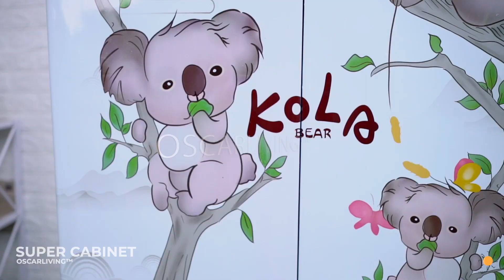PERAKITAN & REVIEW SINBAK SUPER CABINET LEMARI PLASTIK ANTI PECAH | OSCARLIVING™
Merupakan produk plastik terbaru Oscarliving dari brand Indonesia "Sinbak". Lemari yang terbuat dari plastik berkualitas kini hadir dengan desain 2in1 , yaitu dapat diatur 2 posisi ( dengan rak gantung atau full rak susun) tergantung kebutuhan Anda.
Dilengkapi juga dengan central lock sehingga semua pintu dapat terkunci. Produk ini dikirim dalam keadaan knockdown (dalam dus) customer dapat dengan sangat mudah saat merakit.

Ukuran produk : P 70 x L 50 x T 165 Cm
Ukuran dus : P 80.5 x L 66.5 x T 36.5 Cm

Kelebihan :

• Lemari plastik 2in1 (Multifungsi)
• Dapat diatur 2 posisi yaitu posisi "GANTUNG" dan juga "FULL RAK" (tergantung kebutuhan anda)
• Bahan Plastik yang berkualitas "ANTI PECAH" body (Samping dan Belakang)
- Desain kunci "CENTRAL LOCK"
- Knockdown system (dikirim dalam dus)
- Customer rakit sendiri dan sangat mudah saat merakit.

Office : Jl. Otista Raya No.33 , Jakarta Timur 13330
atau hubungi customer service kami di :
Office : 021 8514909 / 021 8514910